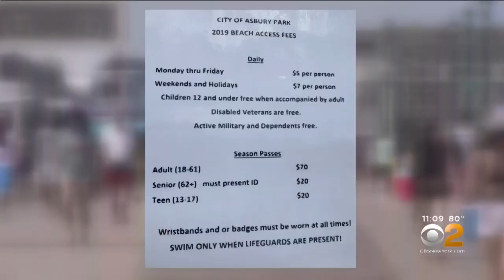New Jersey Town Charging Locals To Use Public Beach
CBS2's Jessica Layton is demanding answers in Asbury Park as local officials are charging residents high fees just to stand on their public beach.